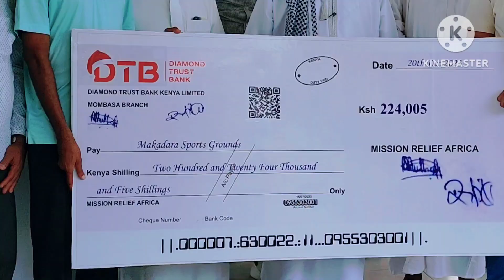Mashirika 15 + waungana na kujitolea kuchangisha kwa ajili ya Makadara Sports Ground